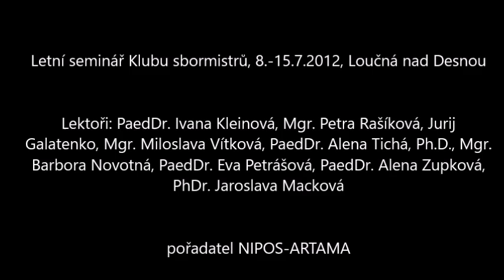Klub sbormistrů 2012 - Závěrečný koncert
00:07 Antonio Banchieri (1667–1733) – Nobili spetatori, diriguje Jurij Galatenko
01:21 Orazio Vecchi (1550–1605) – So ben mi ch´à bon tempo, diriguje Marcela Miková
02:15 Gregor Aichinger (1565–1628) – Regina coeli, diriguje Beata Brzóska
04:29 Iveta Poslední (*1966) – Kyrie (Missa brevis), diriguje Iveta Poslední, klavír Blanka Novotná
05:48 Josef Swider (1930–2014) – Sanctus (Missa brevis), diriguje Věra Műllerová
07:25 Xabier Sarasola (*1960) – Pater noster, diriguje Květuše Martínková, klavír Blanka Novotná
10:25 lidová, arr. František Lýsek (1904–1977) – Rožnovské hodiny, diriguje Miloslava Vítková
12:17 Ctirad Kohoutek (1929–2011) – Konopárum babárum (Radovánky), diriguje Lukáš Holec
14:56 Ilja Hurník (1922–2013) – Tetička Alice (Tři drobky), diriguje Jakub Gabriel Rajnoch
16:16 František Trnka (1925–2014) – Slavíček zpívá, Jezdili formani (Čtyři valašské motivy), diriguje Stanislava Burešová, klavír Blanka Novotná
20:19 Jiří Pospíšil (*1946) – Gde je kostel, tam je fára, diriguje Daniela Zuková
21:35 Petr Eben (1929–2007) – Bezpečnost (Láska a smrt), diriguje Tomáš Stanček
23:07 Jiří Pospíšil (*1946) – I dyž žádné pole nemám, diriguje Vítězslav Hergesel
25:34 Nachum Nardi (1901–1977) – Open the Gate, diriguje Anežka Hergeselová, klavír Blanka Novotná
28:17 Josef Hadar (1926–2006) – A White Rainbow, diriguje Jiřina Jiřičková, klavír Blanka Novotná
31:21 Brendan Graham (*1945), Rolf Løvland (*1955) – You Raise Me Up, diriguje Ivana Kleinová, klavír Tomáš Mludek
34:52 Irving Berlin (1888–1989) – Puttin on the Ritz, diriguje Ivana Kleinová, klavír Tomáš Mludek, bicí Petr Lukáš
36:52 Audrey Snyder (*1953) – Que bueno!, diriguje Ivana Kleinová, klavír Tomáš Mludek
39:12 spirituál – Mlýnský kámen, klavír Petr Lukáš

Závěrečný koncert semináře Klubu sbormistrů, 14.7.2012, KD Skleník, Loučná nad Desnou
Pořádá NIPOS-ARTAMA
Program připravili lektoři: PaedDr. Ivana Kleinová, Mgr. Petra Rašíková, Jurij Galatenko, Mgr. Miloslava Vítková, PaedDr. Alena Tichá, Ph.D., Mgr. Barbora Novotná, PaedDr. Eva Petrášová, PaedDr. Alena Zupková, PhDr. Jaroslava Macková